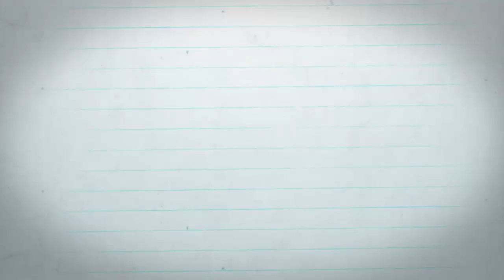Learn How To Draw a Rabbit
Simple instructions on how to draw Rabbit for kids!

It is part of an ongoing series of drawing lessons to empower younger artists to understand and learn the basics that all artists should know.

In this video you'll learn how to draw Rabbit step by step for kids. Drawing Rabbit is made really easy in this video, just follow it step by step to draw a perfectly.
Category
Howto & Style
License